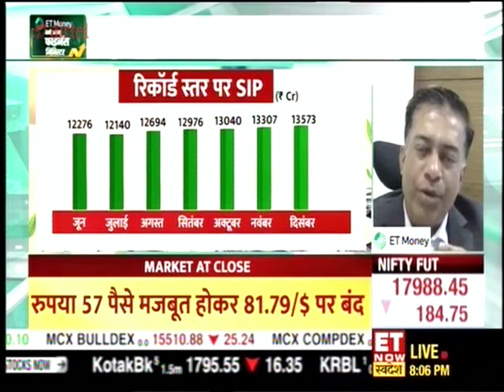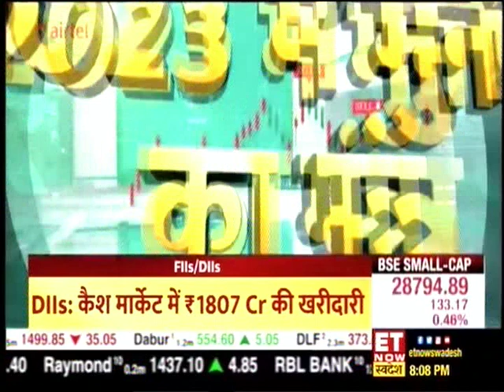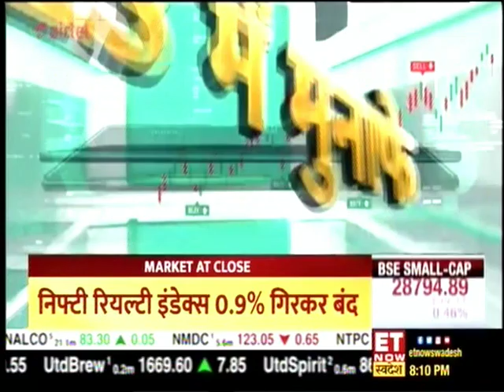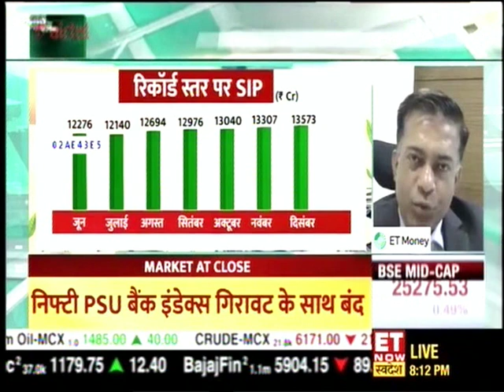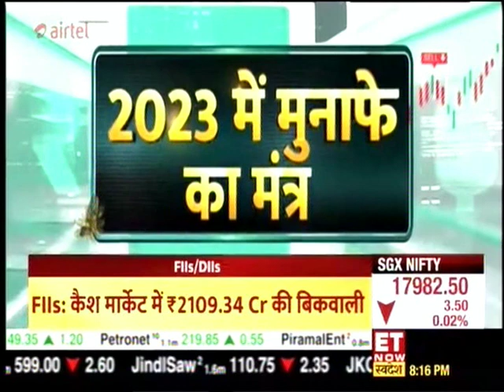Trideep Bhattacharya shares his views on Edelweiss Midcap Fund performance & market outlook for CY23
Trideep Bhattacharya CIO-Equities, Edelweiss MF in conversation with Kavita Thapliyal on performance of Edelweiss Midcap fund and market outlook for 2023, ET Now Swadesh, 10th January 2023.